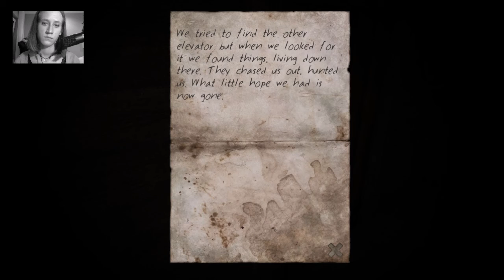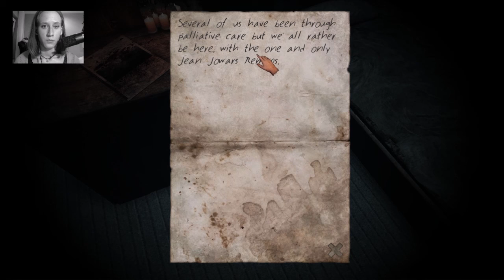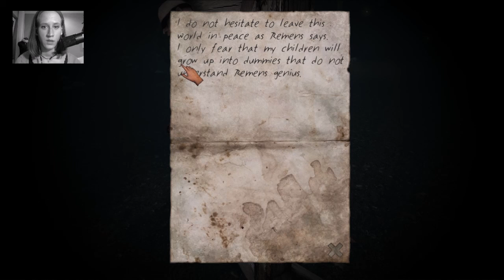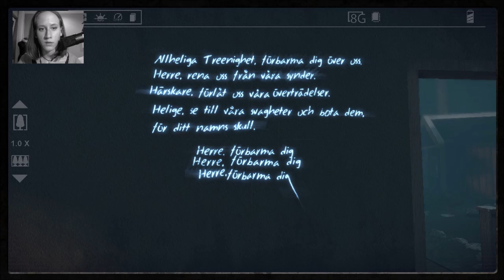Let´s Play Stairs #007 [GER][KEINE FOTOS!!!🙈]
[Horror][Facecam][Indie]

OOOOOOOOOOOOOOOOOOOOOOOOOOOOOOOOOOOOOOOOOOO

Na das war ja mal eine grandiose Idee😰 Besser nicht Zuhause nach machen!

Entwickler: GreyLight Entertainment
Publisher: Digital Tribe
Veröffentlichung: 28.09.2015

OOOOOOOOOOOOOOOOOOOOOOOOOOOOOOOOOOOOOOOOOOO

OOOOOOOOOOOOOOOOOOOOOOOOOOOOOOOOOOOOOOOOOOO

OOOOOOOOOOOOOOOOOOOOOOOOOOOOOOOOOOOOOOOOOOO

OOOOOOOOOOOOOOOOOOOOOOOOOOOOOOOOOOOOOOOOOOO

Hochladetermine:

Jeden Tag!